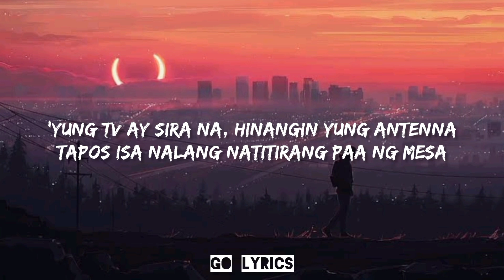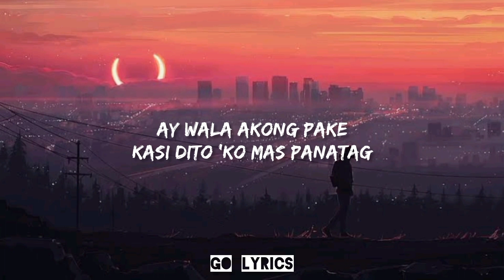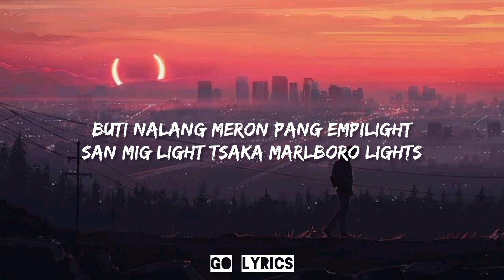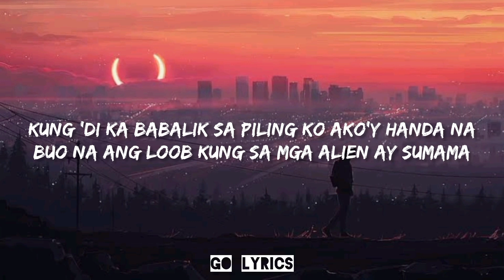Jonas - Empilight Lyrics Video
👉 Lyrics:

"Empilight"

Yung TV ay sira na hinangin yung antenna
Tapos isa nalang natitirang paa ng mesa
Yung refrigerator kung dati masagana
Ngayon wala ng kalaman laman puro daga pa

At ang damitan natin ay puno ng gagamba
Nasa t'wing sinisilip ko mas lalong namimiss kita
Kaya ito ako ngayong mayat mayang naluha
At ang tanging kayakap ko ay ang payat kong pusa

Buti nalang meron pang Empilight
San Mig Light tsaka Marlboro Lights

Ang dami kong problema na tila ba dilemma
Parang gusto ko nang pumunta ng ibang planeta
Kung di ka babalik sa piling ko ako'y handa na
Buo na ang loob kung sa mga alien ay sumama

Ilang bote ng alak pa ang dapat mabasag
Sabihin mo mahal at gagawin ko yan kaagad
Yung pako bubog tamtaks gusto mo gawin kong salad
Kakainin ko lahat para lang ako'y yong mapatawad

Sa harap ng bahay niyo ay epwe pwesto ko yung papag
Para dito nako matutulog hanggang magliwanag
Kahit magalit pa sakin yong tatay mong kagawad
Ay wala akong pake kasi dito ko maspanatag